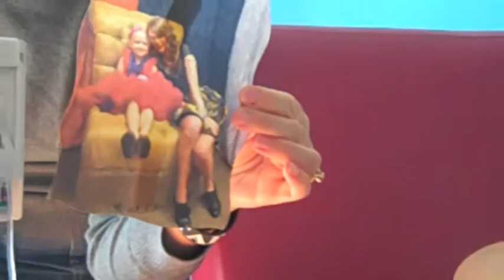Elizabeth's Magazine Cover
Learn all about Elizabeth in her magazine cover debut!